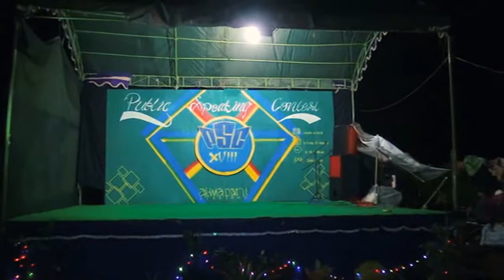LUCU HABIS.... ADIL ANAK KELAS 1 PESANTREN ALMADANI CIKALONG SUKAHAJI MAJALENGKA BELAJAR PIDATO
Pidato lucu stand_up_comedy LUCU HABIS. ADIL ANAK KELAS 1 PESANTREN ALMADANI CIKALONG SUKAHAJI MAJALENGKA
Belajar pidato dan tampil didepan pak kiyai, kapolsek dan danramil serta seluruh hadirin yang hadir...
dengan mental yang baik akhirnya bisa bicara walau dengan diiringi gelak tawa hadirin